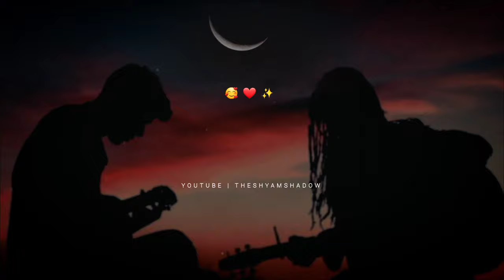Yun Toh Akela 😍 ❤️ Status Video | Love Status | New Sad Status | New WhatsApp Status Video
Hello Friends ❣️

Shyam 😊 Here✨

🔸Respected owners if you have any issues related to my video
Press The "🔔" Icon For Latest Updates